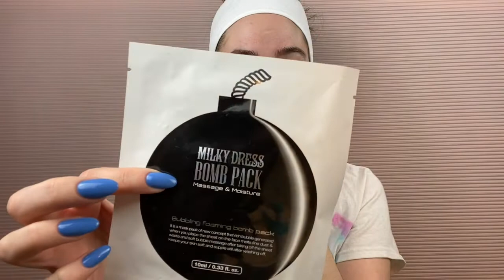How Im Spending my Quarantine Time- Oxygen Mask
This video is on my favorite Oxygen Bubble Mask!